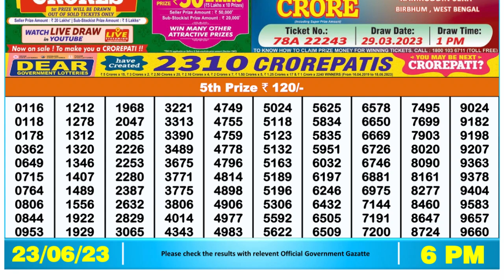Dear Lottery Sambad 6pm today 23.06.23 Nagaland State Lottery Result